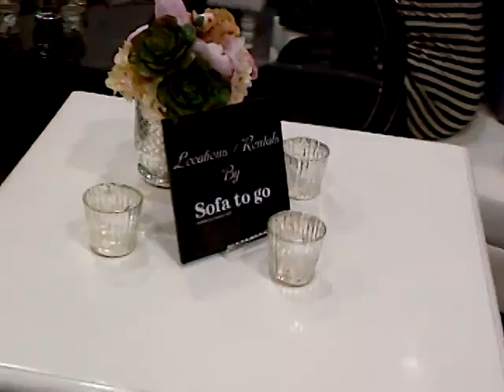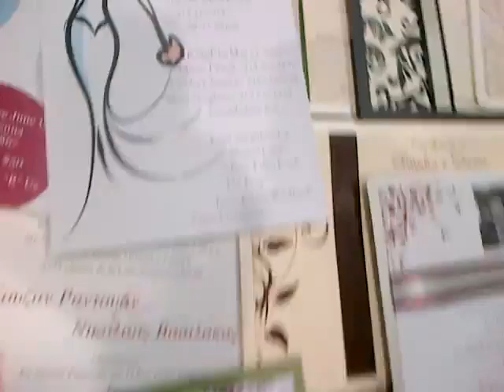table de marriers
table de marrier